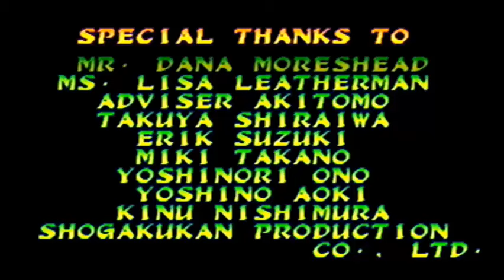Como Desbloquear a ONSLAUGHT en Marvel VS Capcom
bueno en este vídeo les digo como desbloquear a onslaght en marvel vs capcom, este método lo use en ps1/psx no se si en la versión de árcade funcione